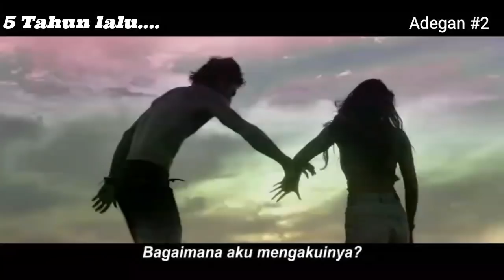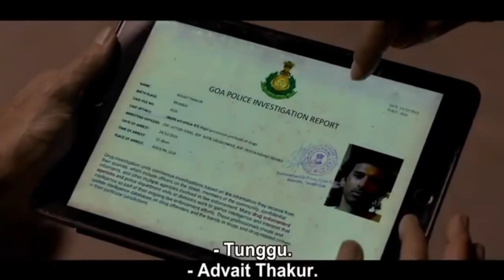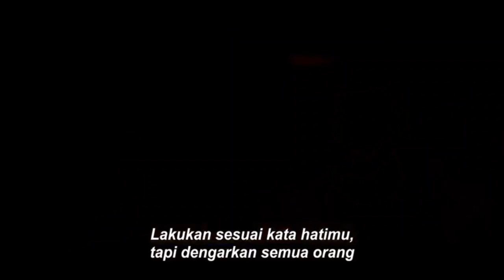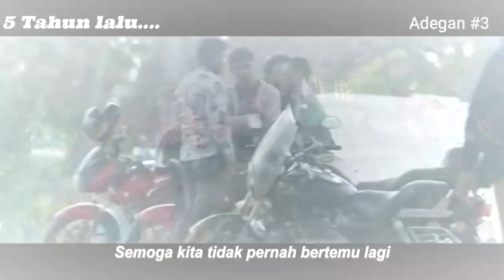Balas Dendam Setelah 5 Tahun di Penjara || Alur Film MALANG (2020)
Sebuah film yang menceritakan tentang kisah cinta dan ajang balas dendam. Flash back masa lalunya menunjukkan pria yang bernama Advait (Aditya Roy Kapur) pergi menuju kota Goa untuk dapat bersenang-senang. Disini dia bertemu dengan seorang wanita bernama Sara (Disha Patani) yang telah datang menuju Goa dari luar negri untuk dapat menaklukkan ketakutannya. Dipertemukan dalam Kesempatan dalam kesempitan, mereka kemudian saling jatuh hati. Pada awalnya mereka memutuskan menjaga hubungan mereka namun hal-hal pun menjadi serius, hingga Advait terjebak dalam kasus kriminal.
5 tahun berikutnya setelah Ia bebas dari penjara, Advait kini menjadi seorang pembunuh dengan amarah yang bergejolak. Hingga dia keluar, dia menghubungi Inspektur bernama Anjaane Agashe (Anil Kapoor) untuk memberitahunya, dirinya akan melakukan pembunuhan. Agashe menganggap enterng awalnya namun dalam waktu singkat, Advait membunuh seorang polisi yg bernama Victor.
 Beberapa jam berikutnya, dia membunuh 2 polisi lagi yaitu Deven Jadhav dan Nitin Salgonkar. Ketiganya bekerja dibawah asuhan pria bernama Inspektur Michael (Kunal Kemmu). Michael mempunyai seorang istria bernama Teresa (Amruta Khanvilkar). Namun, Michael yang kurang jago dalam ranjang, Istrinya selingkuh dengan temannya sendiri.
Seperti apa kisah romantik Advait dan Sara yang berujung di jeruji besi dan apa yang membuatnya ingin balas dendam?  Film ini menggunakan alur maju mundur jadi alangkah baiknya jangan Skip2 agar ceritanya jelas.
Kami akan merasa bangga jika video-video kami dikasih daran dan masukan ‼
DIRICTED BY:  TEAM ABI 0607
Editor Creation:
Aplikasi edit video 🎬: KINEMASTER PRO 🔥🔥🔥
Aplikasi Edit Suara 🎧:  EASY RECORDER VOICE 🔥🔥🔥
Sumber FILM : DOWNLOAD LEWAT WIFI TETANGGA 😂🔥🔥
Penulis Script: ABI SAFROLL ✅
Pengisi Suara: ABI SAFROLL ✅
Editor : ABI SAFROLL ✅